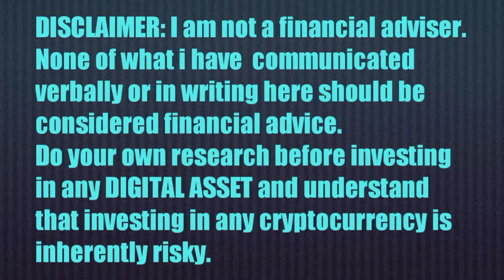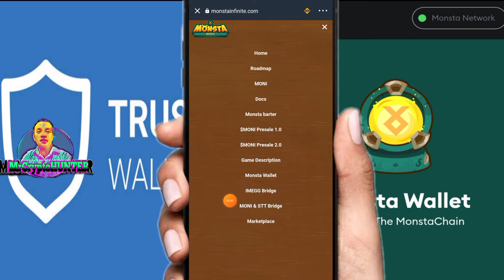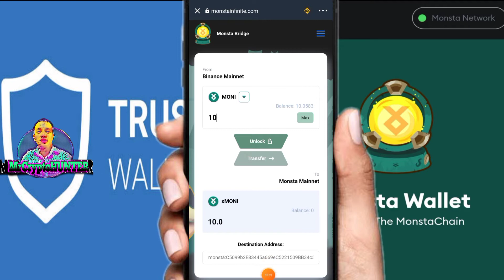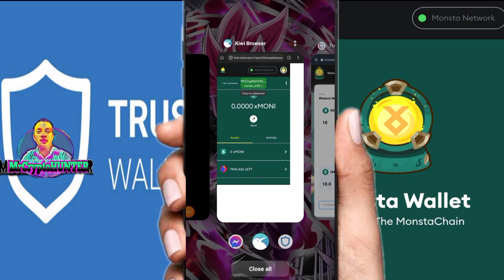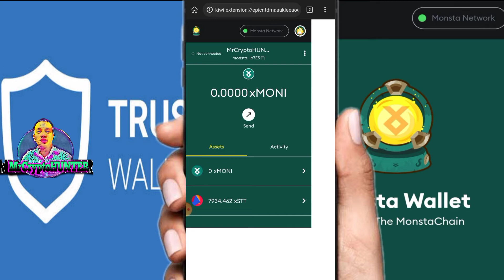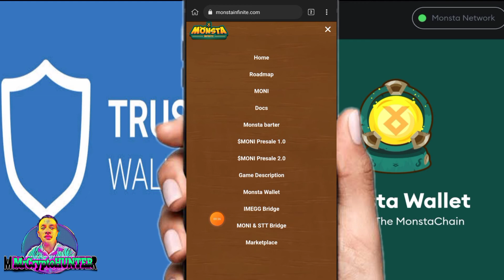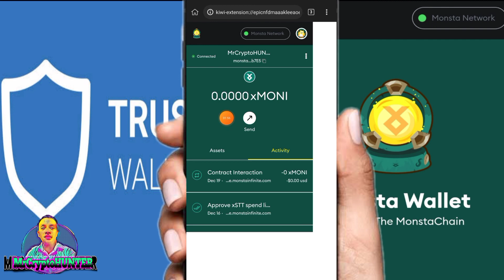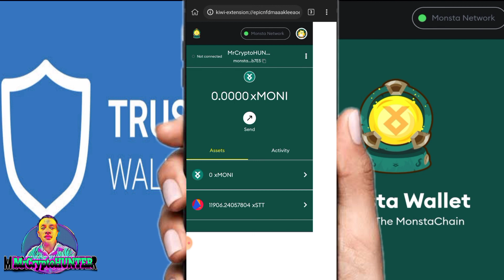PAANO MAG-TRANSFER NG MONI TOKEN FROM TRUST WALLET AT MAG-CONVERT NG MONI TO STT TOKEN STEP BY STEP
✅Pdax Code: REF-4324ce248c4d

😎This channel is all about?,📺 YOUTUBE VLOG,TUTORIAL'S  🚀CRYPTO EARNINGS, 📱🖥️GAMING TIPS OR TRICKS or Sometime i do some 🤣funny or prank videos, but more more IMPORTANT to EARN and EARN,👌